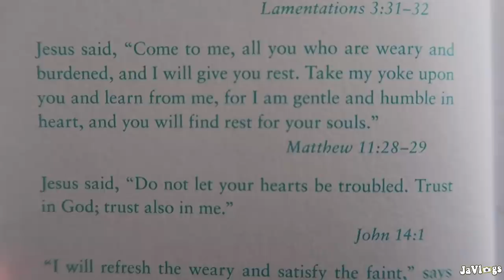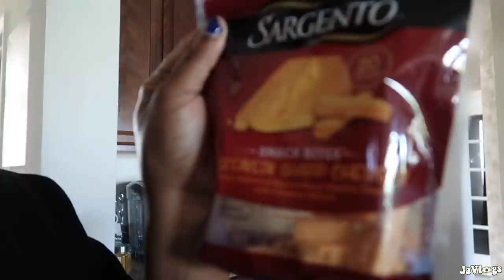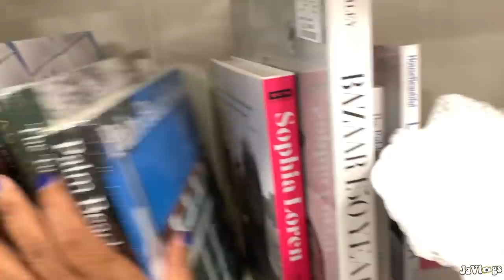Getting New Furniture | Family Vlogs | JaVlogs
Console table

Ring light

Camera used: Canon Powershot G7X Mark II
Editor: Final Cut Pro X

About JaVlogs:
Hello! We are the Beard Family. My husband Cleveland and have been happily married 19 years. We are raising 5 wonderful children. Clevon (20) Jalen (18) Iyanna (17) Dejah (14) and Janiyah (9). I am a content creator who loves to vlog our daily lives in hopes of inspiring and spreading love to our extended YouTube family. My channel also has hair and wig reviews. Some of the great things we have accomplished is reaching over 200,000 thousand subscribers, becoming a Fullscreen partner, and giving back to our audience. I also love to cook, go shopping, and visit Disney World for family vacations.